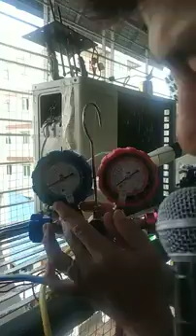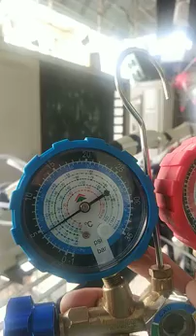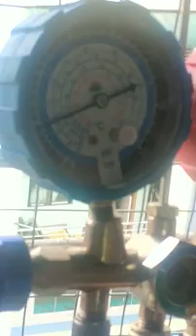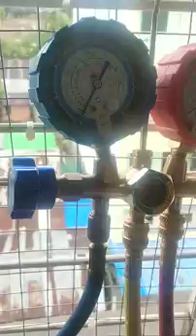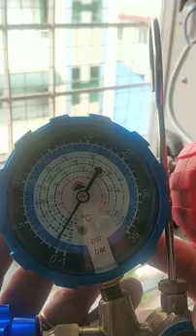How to Pump Down split type A/C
A/C split type pump down procedure